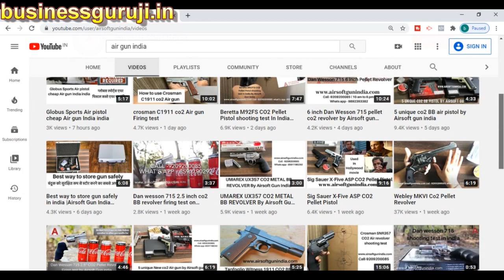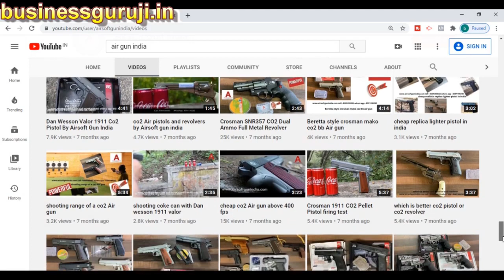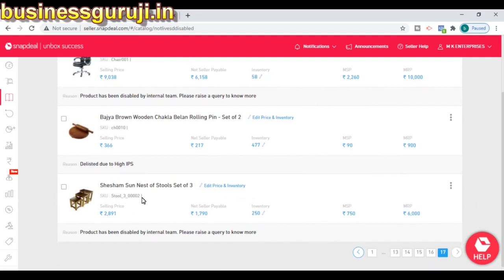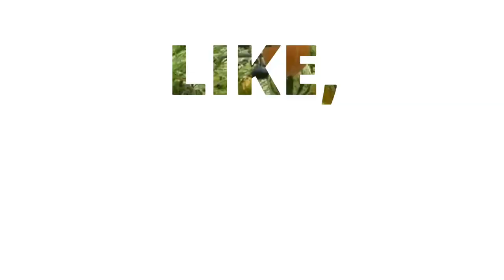आप भी ऐसे कमा सकते है लाखो। how to sell products with the help of you tube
Business machine
Car wash machine
wooden Mandir--